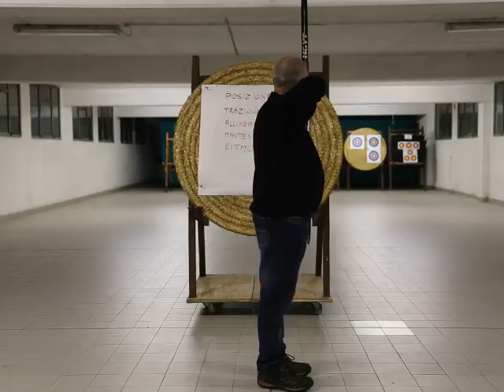Tiro con l'arco. tecnica arco nudo allineamento mira istintiva 2/5